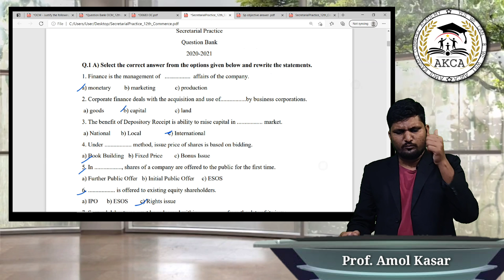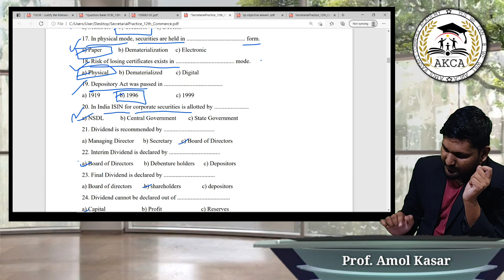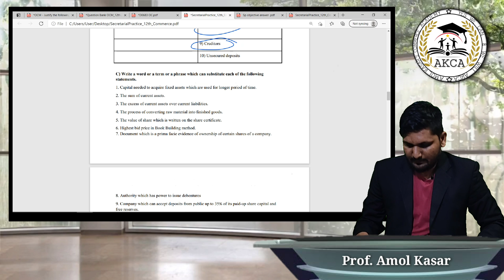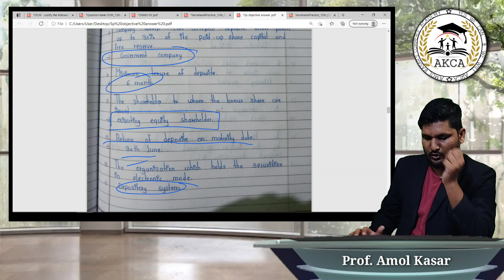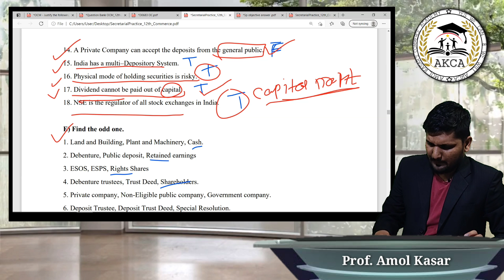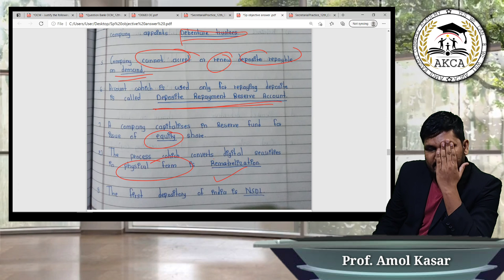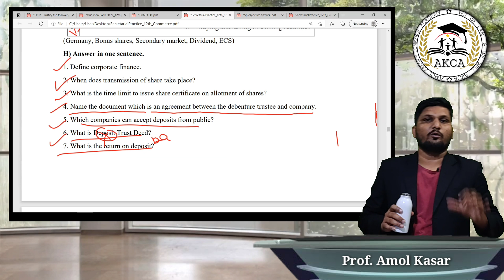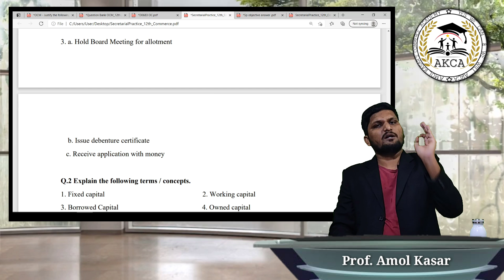12th_SP |20 Marks 40 Mins में Objectives From Q.Bank |Super Fast Revision | ब्रम्हास्त्र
♦pay attention ♦
one small error
Q D true or false
Q18 ans is False

40  Mins में 20 Marks

For Daily Quiz & IMP Question  Join our Telegram Channel
(First Download Telegram App Play Store )
then click on this link

Note;-
Those who are in Nashik,can join face to face batch